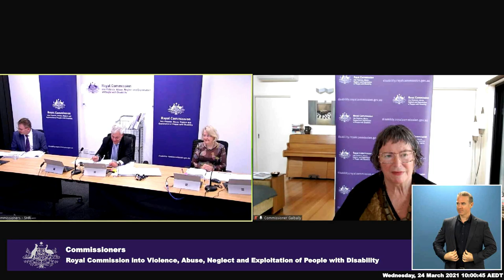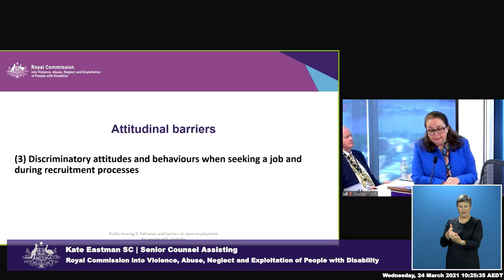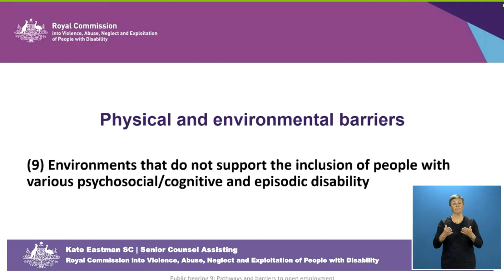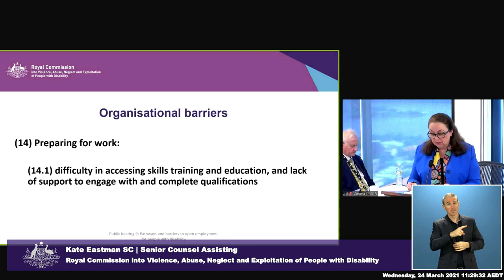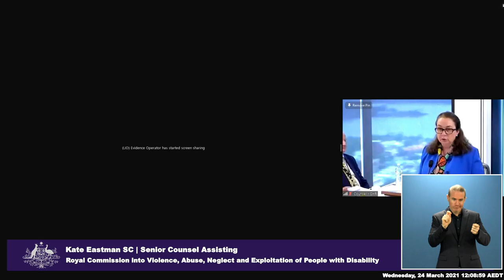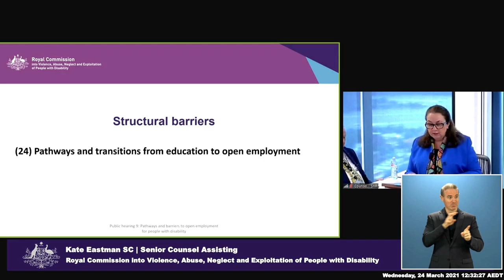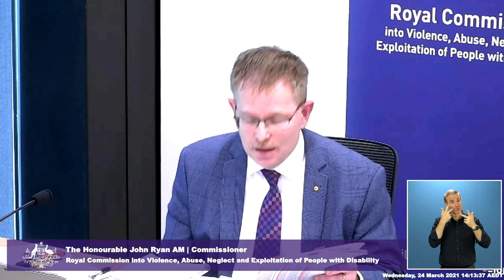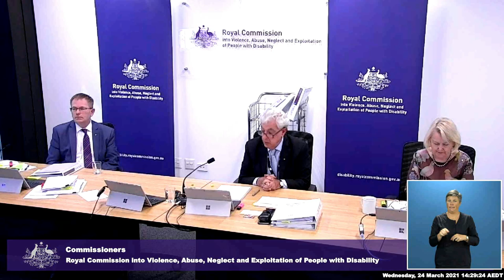Public hearing 9: Barriers to open employment, Brisbane - Day 6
Public Hearing 9 Brisbane - Day 6 - Royal Commission into Violence, Abuse, Neglect and Exploitation of People with Disability